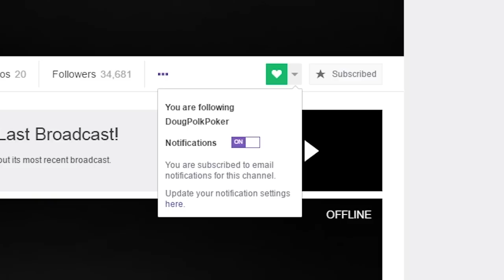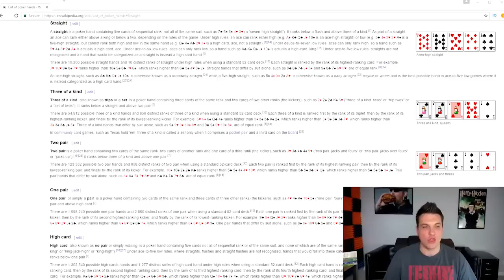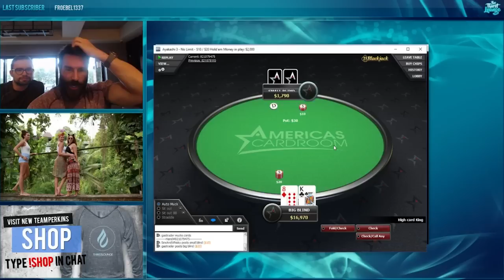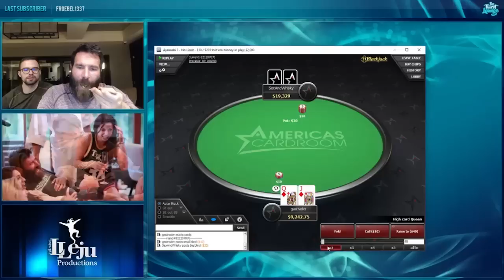The Truth About Dan Bilzerian's Poker Ability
Dan Bilzerian is infamous for projecting a lavish lifestyle to the world, with photos of scantily clad women, guns, stacks of cash, and exotic locales. He has always claimed that this lifestyle is afforded by his poker career. Doug examines this claim by observing some high stakes poker hands that Dan recently played on Twitch. How good is "the King of Instagram" at poker, really?